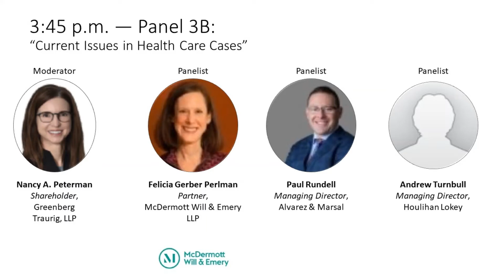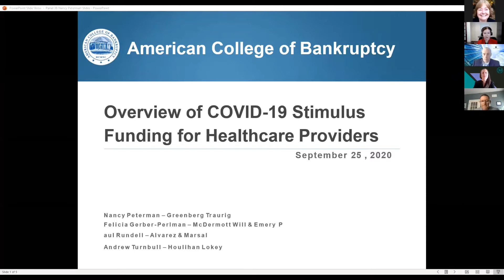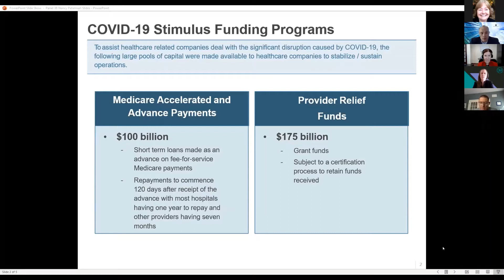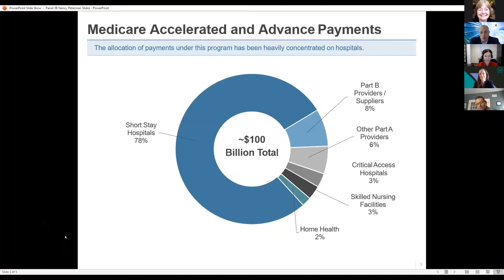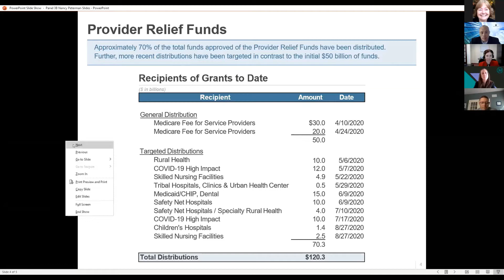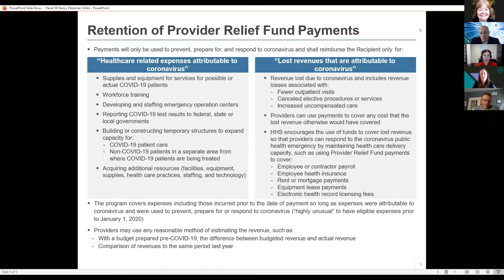American College of Bankruptcy Current Issues in Healthcare Cases - Sept. 25, 2020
Moderator:
Nancy A. Peterman

Shareholder,
Greenberg Traurig, LLP

Panelists:
Felicia Gerber Perlman

Partner,
McDermott Will & Emery LLP

Paul Rundell
Managing Director,
Alvarez &
Marsal

Andrew Turnbull
Managing Director,
Houlihan Lokey